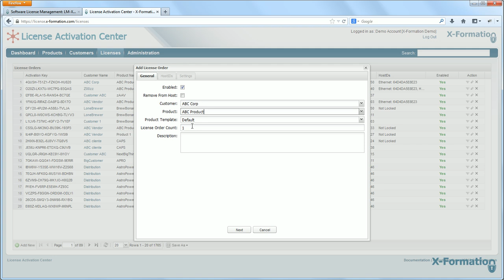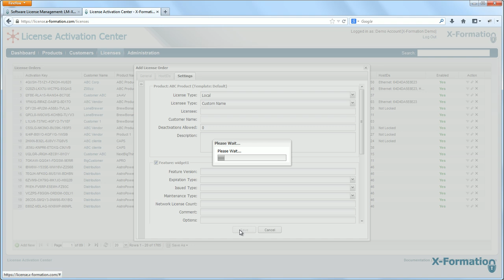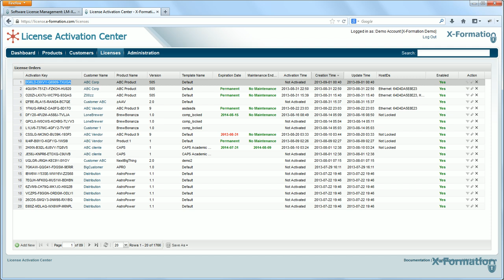How to activate a license using License Activator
License Activation Center (LAC) is a SaaS solution that simplifies software license creation, activation, and distribution, making license fulfillment for both software vendors and their end users a fast and easy process.

In this video, we're going to take a look at activating a license using License Activator.

X-formation builds software solutions used in the field of software licensing and improving business productivity. Following the industry’s best practices for effective and smooth software development, we first thoroughly analyze our customers’ needs and learn as much as we can about their requirements, and then we apply the most appropriate tools and technology to achieve the best results. Each release is thoroughly tested to ensure our software will work the way it should.

Our products are used by more than 600 customers—including several Fortune 500 and other billion-dollar corporations—because we not only provide premium quality software and exceptional support, but also promote close cooperation with our customers.